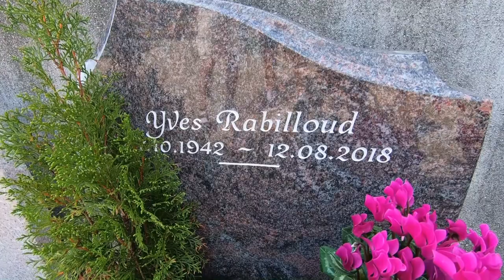Hommage à Yves Rabilloud - 05 septembre 2019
Sortie découverte à Tullins le 05 septembre 2019 en hommage à Yves Rabilloud.
Cette sortie a été organisée à l'initiative de Louis Castex.